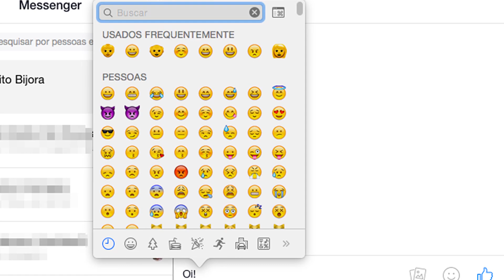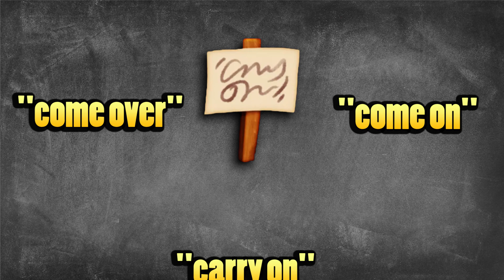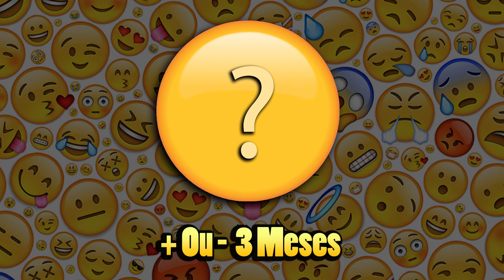5 COISAS QUE VOCÊ NÃO SABE SOBRE OS EMOJIS DO CELULAR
Hoje em dia eles são ferramenta obrigatória para qualquer aplicativo de mensagem, pois com eles podemos transmitir emoções, desejos, simbolizar objetos facilitando assim na compreensão de qualquer conversa, e nesse vídeo você vai conhecer 5 Coisas que ninguém nunca te contou sobre os emogis.
Eu sou Henrique Igor e esse é +1 Vídeo do canal Pra + D1000
No dia 29 de janeiro desse ano, A Unicode, consórcio responsável pela padronização e regulamentação dos emojis, divulgou a lista com mais de 100 novas carinhas para 2020. A atualização Emoji 13.0 traz uma série de novidades, Os 62 novos desenhos trazem diferentes animais, insetos, objetos e comidas, além de mais 55 variações de tons de pele e gênero, aumentando inclusão e diversidade nas carinhas. e ta ai glr pra vcs a imagem ai vcs podem ver ai tem bastante variedade, tem até um ninja ali.
E agr que eu ja avisei vcs dos próximos emojis vamos para nosso top 5 de coisas sobre os emogis.
1. Novo emoji tem significado "misterioso"
Um dos emojis divulgados no catálogo de 2020 tem chamado a atenção e despertado a curiosidade em relação a seu verdadeiro significado. Alguns internautas disseram conseguir ler as mensagens em inglês "come over", "come on" ou "carry on". Mas o que realmente está escrito? O significado da figura "placard" não está claro, e seu nome em tradução livre seria apenas "cartaz". E no final das contas ninguém conseguiu saber ainda do que se trata, mas talvez não seja nada mesmo, só a glr da Unicode tentando fritar a mente do povo KKKK
2. Grandes empresas, pequenos emogis.
Sabendo que os emogis trazem muita representatividade, algumas empresas de ambito global, buscam torná-los cada vez mais inclusivos, abrangendo a grande diversidade de consumidores que utilizam seus serviços. É muito comum empresas como a Google, Apple e Microsoft fazendo sugestões de novos emojis à Unicode, que, após analisados por diferentes comitês, ganham um design e são disponibilizados nas atualizações.
Por exemplo temos o caso dos emojis de pessoas com deficiência, que foram disponibilizados na atualização Emoji 12.0. Aonde a Apple sugeriu figurinhas com homens e mulheres em cadeiras de rodas, pessoas com deficiência auditiva e visual e emojis de próteses de braços e pernas.
3 - O grito !!
Muita gente não sabe mas o emogi do da carinha de surpreso ou assutado, com as mãos no rosto é uma homenagem ao famoso quadro “O Grito” do pintor norueguês Edvard Munch. que é um quadro do expressionismo que repassa muita angustia, ansiedade, panico, e essa obra adquiriu um status de ícone cultural mundial, coisa que poucas obras conseguiram na historia, ai na hora de fazer o emoji eles se inspiraram ai na genialidade de Edvard Much nascendo assim um dos emojis mais usados ai pela glr.
4. Você pode idealizar o novo emoji
Desde a análise da sugestão até a liberação das carinhas nas atualizações, tudo passa pela Unicode. E Se você deseja enviar uma sugestão, basta entrar em contato com a empresa por e-mail, enviar um protótipo do desenho do seu emoji e explicar as razões para a criação. A empresa costuma levar aproximadamente um ano para verificar se a proposta e válida.
Nos três primeiros meses após enviada a sugestão, um comitê da Unicode analisa a proposta, fazendo uma triagem inicial que costuma reprovar a maioria. Se o emoji for aprovado, a codificação universal deve demorar mais três meses. Em seguida, empresas como Google, Apple, Microsoft, Samsung, Facebook e Twitter têm acesso às listas dos desenhos candidatos para formar o novo grupo de emojis, se todos aprovarem. Por fim, são estabelecidos um nome e o design final de cada figurinha. Depois disso concluído a figurinha é inclusa na próxima atualização.
5. O emoji da capivara Brasileira
Talvez elas sejam um dos animais mais firmeza de todos, socializando com geral,  até mesmo com nois humanos, tipo se agt for parar pra pensar enquanto todos os outros animais correram das cidades, e as capivara pensaram tipo foda-se, ah eu vou fica por aqui mesmo. e elas tendo uma Distribuição geográfica Brasileirisima, não demorou muito para que alguns Br's exigissem o emoji delas.
E no final a proposta de um emoji de capivara foi enviada em 2018 por uma professora do curso de medicina da Universidade de São Paulo (USP). A ideia surgiu a partir da prática de aulas de remo, já que haviam mais de 40 capivaras no local em que ela treinava.
Após procurar — em vão — por uma figurinha que representasse o animal no WhatsApp, a professora enviou um e-mail para a unicode mas infelizmente até agora não obteve nenhum resultado, mas não descartando que ela possa vir em alguma atualização ai. mas eu particularmente acho que ta faltando mesmo o emojicon da capivara.